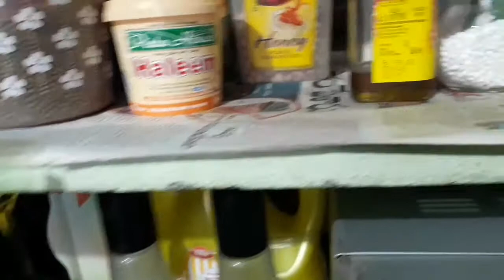Wednesday afternoon lunch and routine work